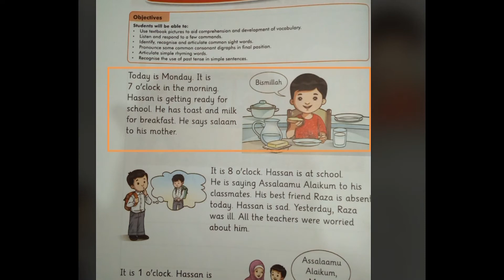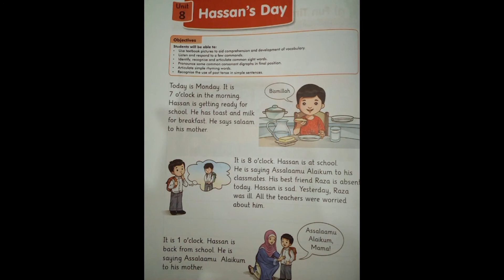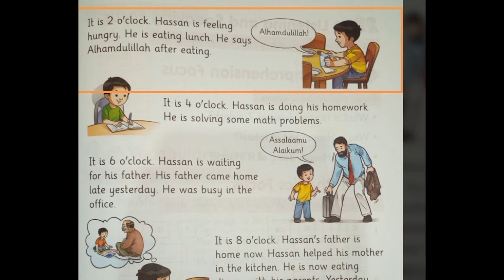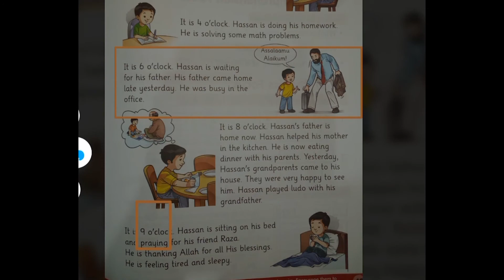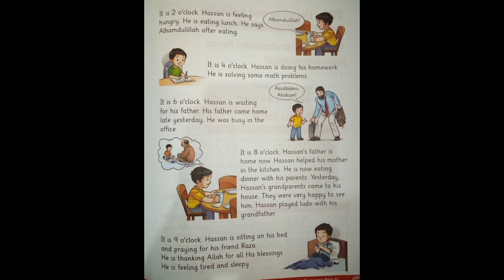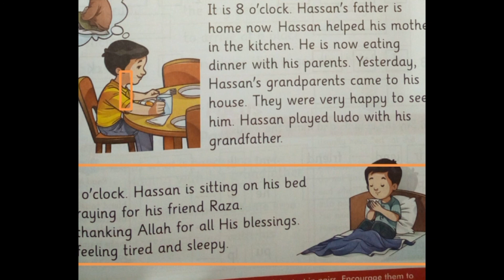Class 1| English | Unit 8| Hassan's Day| By Excel School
In This Video,we will Study Unit 8
Hassan's Day Routine.